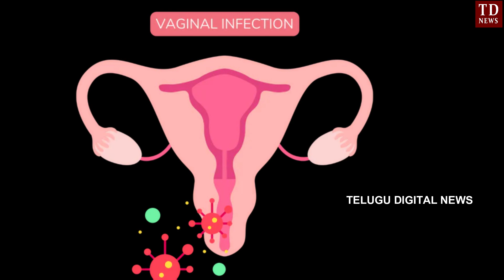పడక గదిలో ఉంచుకున్న మగాడితో శృంగారం చేయడానికి కన్న కొడుకుని ఈ తల్లి ఏం చేసిందో తెలిస్తే షాక్ || TDN